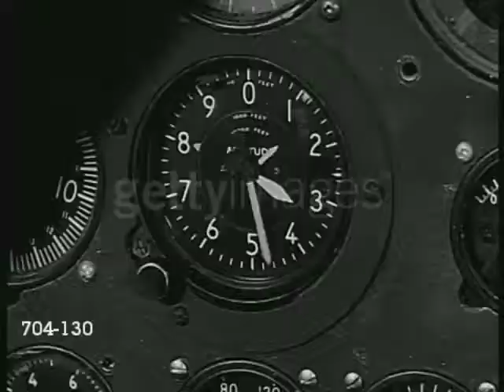BBC Motion Gallery Showreels Gone Bad - Wildlife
This is the video with the footage in and out of the subjects due to a similar search for film footage, and even though I download a video that fails, I replaced the film with another. The audio that you are hearing is distorted.

original (if you want to be interested)

[note: Eight clips have been removed as of 2022]